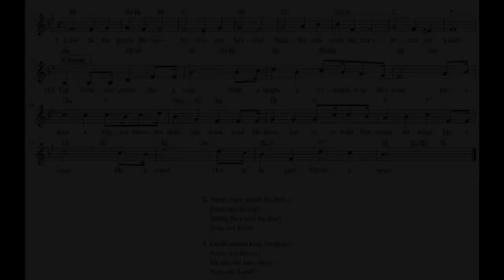UMH 322 - Low in the Grave He Lay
Next, in a series of videos for the Lindsborg Hymn Project. UMH 322, Low in the Grave He Lay, requested by Debbie Breneman, and recorded by Tyler Breneman on the II/24 McManis Pipe Organ at Messiah Evangelical Lutheran Church in Lindsborg, Kansas.

From Pastor Amy:
Up from the grave He arose, With a mighty triumph o’er His foes! Christ is victorious over death and the Easter celebration continues every day. Jesus lives in us, among us, and through us that we might be the Church through all that we encounter! Thanks be to God, he arose!